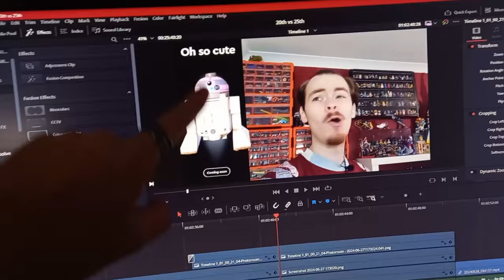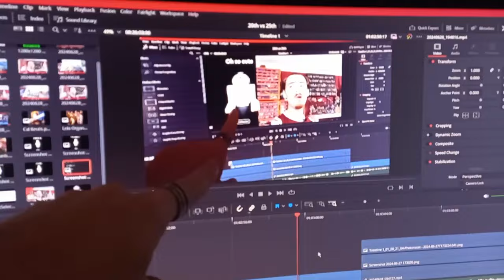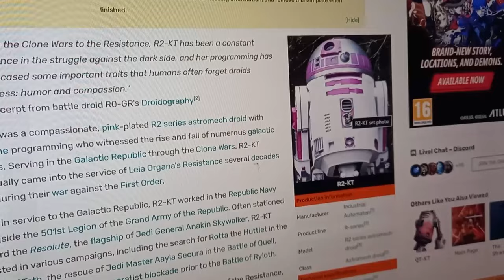LEGO Confirm 2024 Minifigures | Is This The Best Star Wars Anniversary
Do you prefer the LEGO Star Wars 20th or 25th anniversary minifigures?

I realise since editing this video that a lot of more information has come out for these sets, it's just another unlucky coincidence that LEGO is announced when I'm not ready, but there will be a bonus video in the next few days when I get the time to cover everything else I missed out.

Let me know if you enjoyed the video and watched it the whole way through by leaving a like and a comment because it is a long one with a lot of me talking and going on tangents that I usually cut out. It made sense for this video to keep most of it in and let me know if you'd like to see more of my thoughts on camera. I will try to keep MOC videos short and snappy, but in these theory videos I really enjoy talking to you all about LEGO!